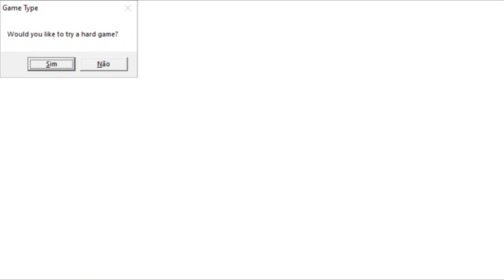The Great Escape Audiotutorial Estrato'Stereo parte1 Iniciando uma partida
Audiotutorial destinado às pessoas portadoras de deficiência visual. Este é o audiotutorial para o jogo The Great Escape, um título desenvolvido pela BrailleSoft, no qual teremos de descobrir a saída de um labirinto cheio de perigos, mas cheio de riquezas também. Já que a nossa vida neste jogo está sempre correndo perigo e está, porque não ir levando umas moeditas de ouro dali... Nesta primeira parte mostro como interagir com o jogo e inicio uma partida.